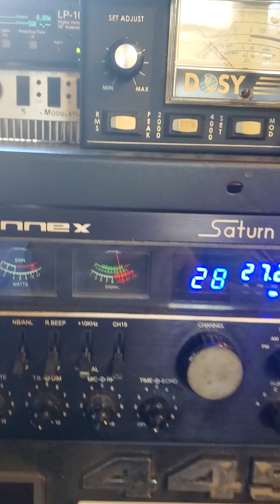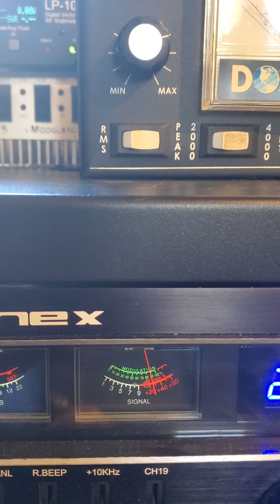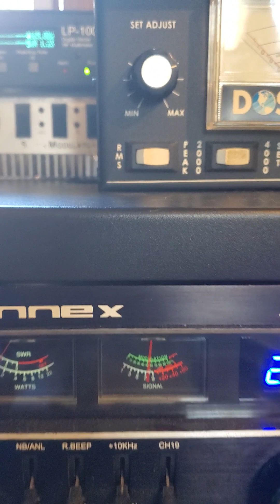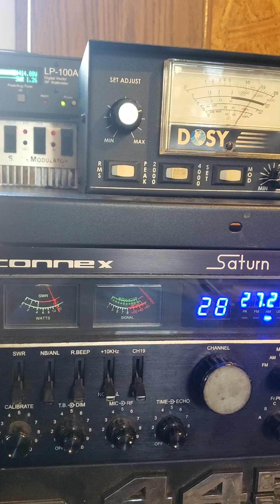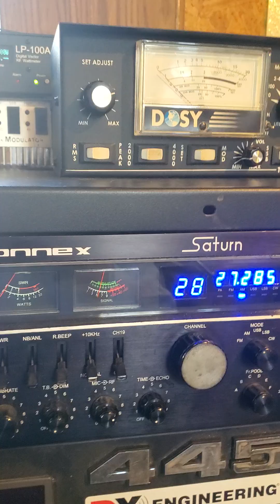Dennis the Menace,Fireball,317,445